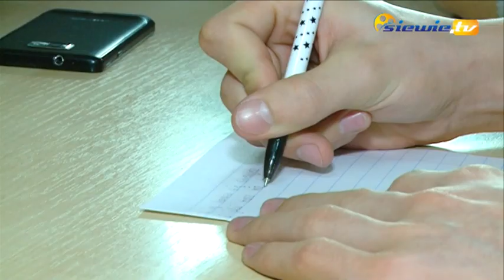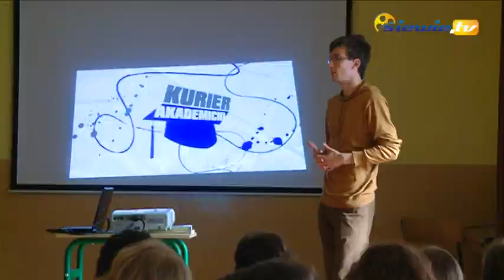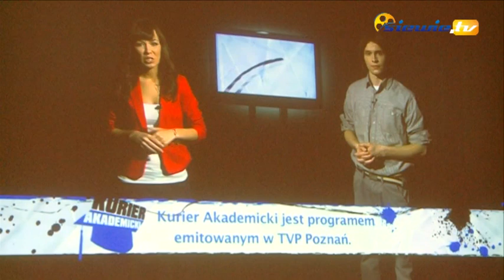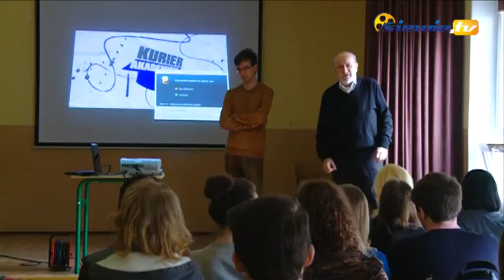ŁOWIMY DZIENNIKARSKIE TALENTY TYM RAZEM W I LO W ZDUŃSKIEJ WOLI - siewie tv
Siewie.tv od początku swojej działalności stara się szukać młodych, zdolnych ludzi, którzy chcą zostać dziennikarzami albo przynajmniej przeżyć taka przygodę i popracować nad swoim ojczystym językiem.